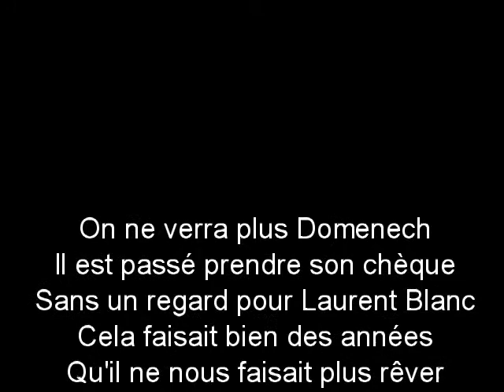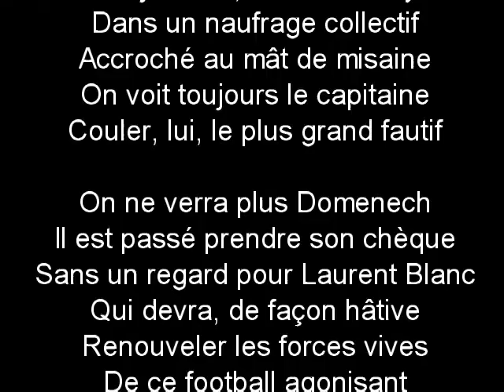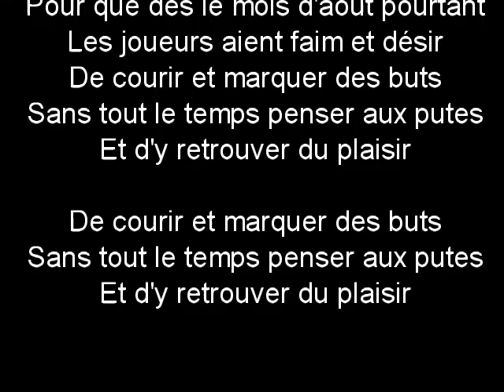AVEC MA GUEULE DE DOMENECH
Goethals, c'était « Raymond-la-Science ».
Domenech restera-t-il dans l'Histoire du foot français comme « Raymond-l'Inconscience » ?
Va savoir, Charles...